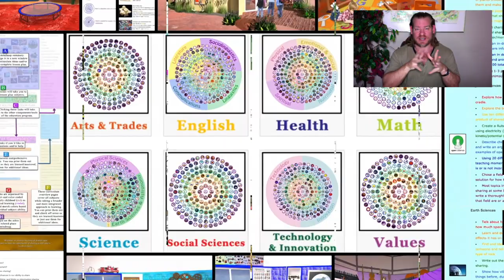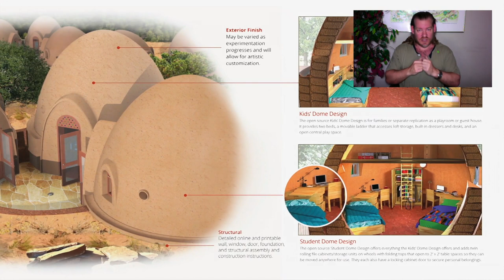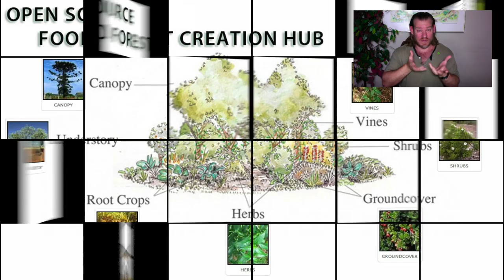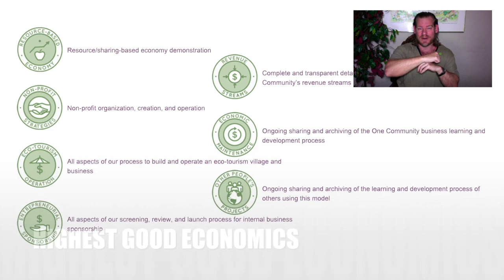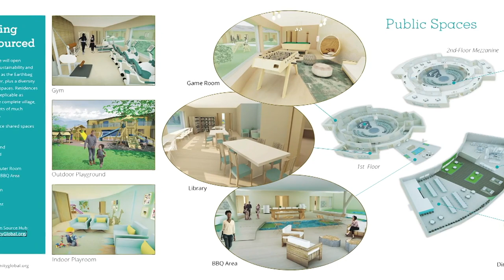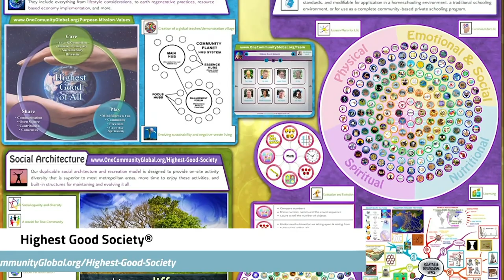Rebalancing the Biosphere - One Community Weekly Progress Update #506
the Biosphere | Global Collaboration | Open Source Cooperation | Sustainable Energy | Global Sustainability | World Change | Green New World | One Community | Weekly Progress Update #506 Specifics are

“One Community is paving the path to rebalancing the biosphere with open source plans for teacher/demonstration hubs that will teach and evolve radically sustainable approaches to food, energy, housing, education, for-profit and non-profit economic design, social architecture, fulfilled living, global stewardship practices, and more. We are developing this as an open source and free-shared model for living and creating for “The Highest Good of All". This is the December 4th, 2022 edition (#506) of our weekly progress update detailing our team’s development and accomplishments.“

THIS WEEK'S TOPIC: Rebalancing the Biosphere